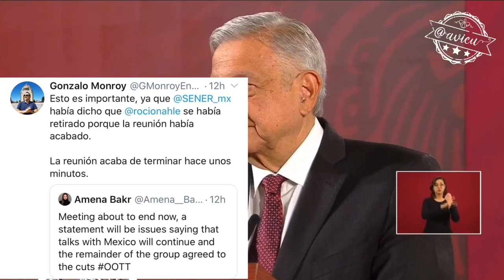Nahle nos dejó en ridículo en la reunión de la OPEP / OPEC (estaban esperando la llamada de Trump)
Sobre la reunión de la OPEP / OPEC en la que previamente se estableció que era para hacer recortes en la producción de petróleo mundial y la declinación no era una opción y @rocionahle abandonó dejando a México en ridículo 🛢🦆